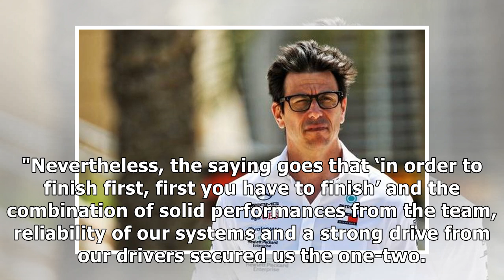Wolff: “Constructors’ standings do not tell the full story”